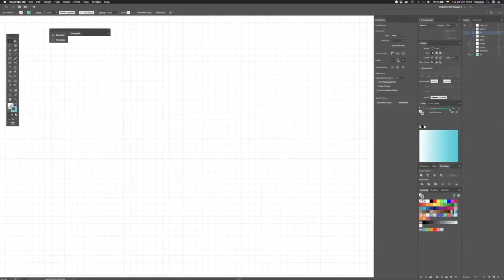Promax Europe y Festival de Nueva York 2019: El origen de Vamos | Movistar+